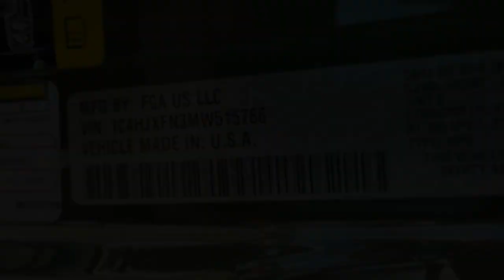2021 Jeep Wrangler Reno, Carson City, Northern Nevada, Sacramento, Elko, NV MW515766C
Sarge Green Clearcoat Used 2021 Jeep Wrangler Unlimited Rubicon available in Reno, Nevada at Lithia Chrysler Jeep of Reno. Servicing the Carson City, Northern Nevada, Sacramento, Elko, NV area.

Jeep Certified. PRICE DROP FROM $49 980  FUEL EFFICIENT 24 MPG Hwy/21 MPG City! Heated Seats  NAV  Smart Device Integration  Dual Zone A/C  iPod/MP3 Input  Back-Up Camera  4x4  Turbo  Tow Hitch  REMOTE PROXIMITY KEYLESS ENTRY CLICK NOW!br /br /KEY FEATURES INCLUDEbr /4x4  Back-Up Camera  iPod/MP3 Input  Dual Zone A/C  Smart Device Integration  Brake Actuated Limited Slip Differential. MP3 Player  Privacy Glass  Steering Wheel Controls  Child Safety Locks  Rollover Protection System. br /br /OPTION PACKAGESbr /BODY COLOR 3-PIECE HARD TOP  TRANSMISSION: 8-SPEED AUTOMATIC (850RE)  8.4  RADIO & PREMIUM AUDIO GROUP Off-Road Info Pages  SiriusXM Traffic Plus  Alpine Premium Audio System  HD Radio  Radio: Uconnect 4C Nav w/8.4  Display  For Details  Visit DriveUconnect.com  Rear View Auto Dim Mirror  1-Year SiriusXM Guardian Trial  GPS Navigation  SiriusXM Travel Link  4G LTE Wi-Fi Hot Spot  Emergency/Assistance Call  8.4  Touchscreen Display  LED LIGHTING GROUP Daytime Running Lamps LED Accents  Front LED Fog Lamps  LED Premium Reflector Headlamps  LED Taillamps  COLD WEATHER GROUP Heated Steering Wheel  Heated Front Seats  WHEELS: 17  X 7.5  BLACK W/MACHINED LIP  SAFETY GROUP ParkSense Rear Park Assist System  Blind Spot & Cross Path Detection  TRAILER TOW & HD ELECTRICAL GROUP Class II Receiver Hitch  700 Amp Maintenance Free Battery  7 & 4 Pin Wiring Harness  240 Amp Alternator  Auxiliary Switches  ADVANCED SAFETY GROUP Advanced Brake Assist  Auto High Beam Headlamp Control  Full Speed Forward Collision Warning Plus  REMOTE PROXIMITY KEYLESS ENTRY  ENGINE: 2.0L I4 DOHC DI TURBO W/ESS. br /br /PRICED TO MOVEbr /CARFAX 1-Owner Was $49 980. br /br /WHO WE AREbr /At Lithia Chrysler Jeep of Reno our first and foremost goal is to make your car-buying and ownership experience better than any other you ve had near Carson City  Auburn CA  Sparks and beyond.If you re ready to answer the call of fun  style and peace of mind; be sure to contact us today. And prepare to have your expectations exceeded. br /br /Price does not include $499 Dealer Doc fee  taxes  and license fees. Price contains all applicable dealer incentives and non-limited factory rebates. You may qualify for additional rebates; see dealer for details.br /
LED LIGHTING GROUP -inc: Daytime Running Lamps LED Accents, Front LED Fog Lamps, LED Premium Reflector Headlamps, LED Taillamps ,COLD WEATHER GROUP -inc: Heated Steering Wheel, Heated Front Seats ,TRAILER TOW & HD ELECTRICAL GROUP -inc: Class II Receiver Hitch, 700 Amp Maintenance Free Battery, 7 & 4 Pin Wiring Harness, 240 Amp Alternator, Auxiliary Switches ,8.4 RADIO & PREMIUM AUDIO GROUP -inc: Off-Road Info Pages, SiriusXM Traffic Plus, Alpine Premium Audio System, HD Radio, Radio: Uconnect 4C Nav w/8.4 Display, For Details, Visit DriveUconnect.com, Rear View Auto Dim Mirror, 1-Year SiriusXM Guardian Trial, 5-Year SiriusXM Travel Link Service, GPS Navigation, 5-Year SiriusXM Traffic Service, SiriusXM Travel Link, 4G LTE Wi-Fi Hot Spot, Emergency/Assistance Call, 8.4 Touchscreen Display ,SAFETY GROUP -inc: ParkSense Rear Park Assist System, Blind Spot & Cross Path Detection w/o AD6-inc: LED Taillamps ,ADVANCED SAFETY GROUP -inc: Advanced Brake Assist, Auto High Beam Headlamp Control, Full Speed Forward Collision Warning Plus w/o DFV,DFT-inc: Enhanced Adaptive Cruise Control w/DFV,DFT-inc: Adaptive Cruise Control w/Stop DFT,EC1,GXD,HT3,WGR